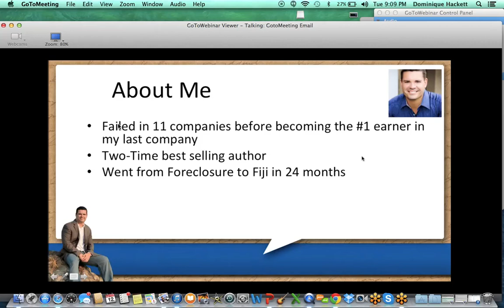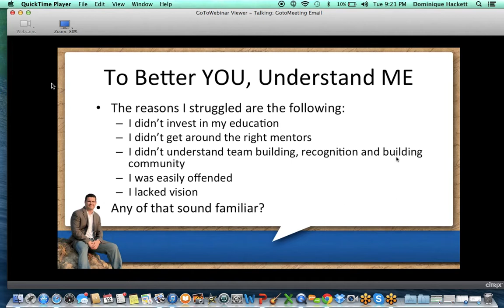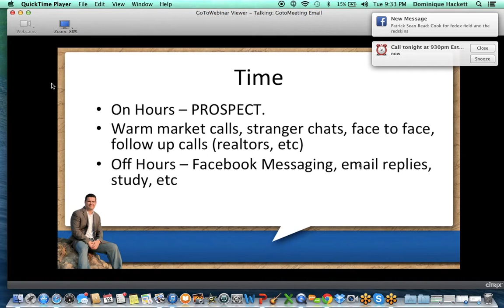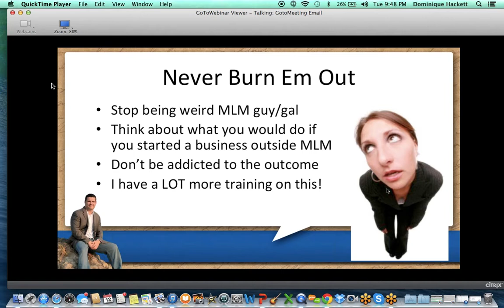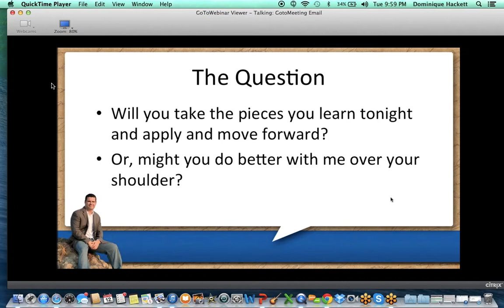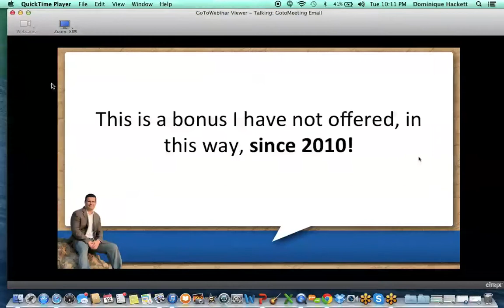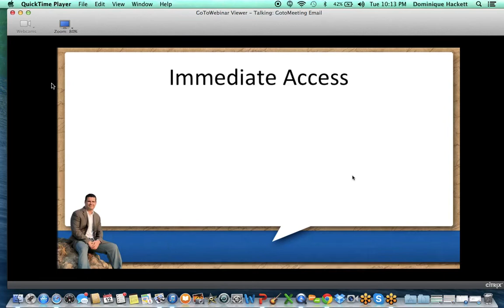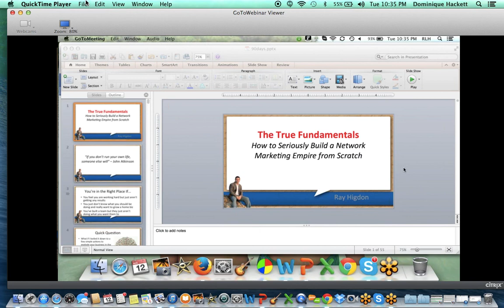Ray Higdon getting started right